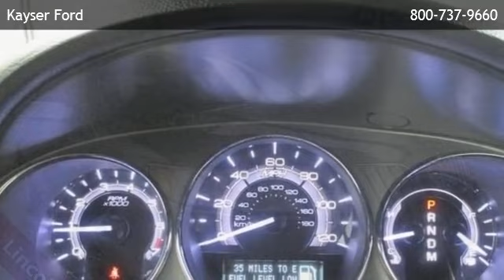2011 LINCOLN MKZ AWD - Stoughton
Kayser Ford
 is offering a 2011 LINCOLN MKZ AWD in Madison, WI.

Stock Number: D20699
Engine: Gas V6 3.5L/213
Transmission: 6-Speed Automatic
Exterior Color: Sterling Gray Metallic
Interior Color: Dark Charcoal
Mileage: 21749

6-speed automatic gas v6 3.5l/213 all wheel drive bluetooth connection bucket seats cruise control heated front seat(s) leather seats power driver seat power passenger seat rear bench seat telematics heated mirrors a/c adjustable steering wheel climate control engine immobilizer gasoline fuel multi-zone a/c power door locks power steering power windows rear parking aid security system traction control driver air bag front head air bag front side air bag passenger air bag passenger air bag sensor rear head air bag